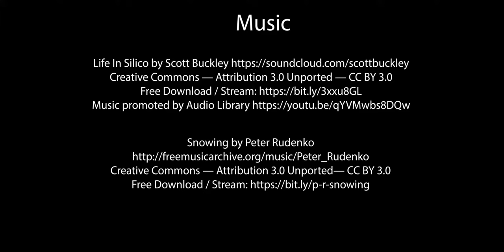SAILING IRELAND WEST COAST | WILD ATLANTIC WAY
Cruising the south-west Irish coast.